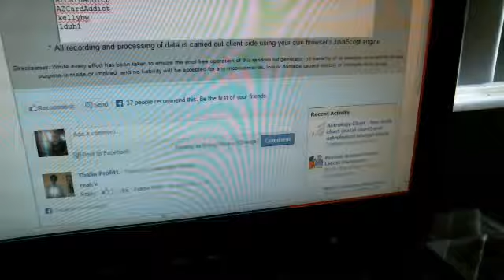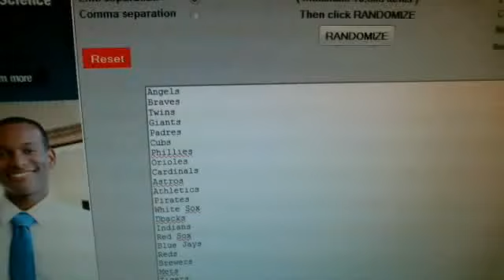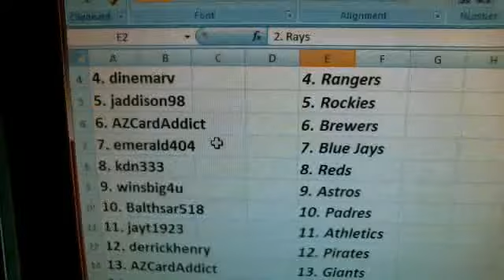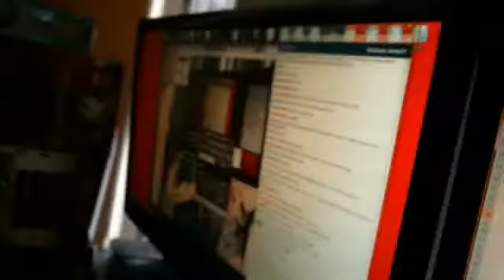7 Box Baseball Mixer Group Break 7-1-13